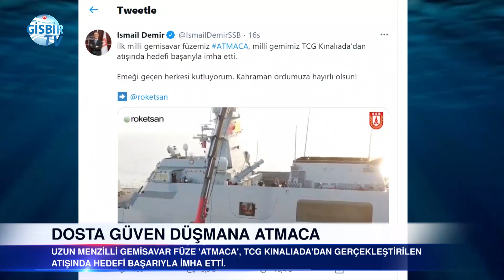Atmaca'dan tam isabet...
Uzun menzilli gemisavar füze 'Atmaca', TCG Kınalıada'dan gerçekleştirilen atışında hedefi başarıyla imha etti.